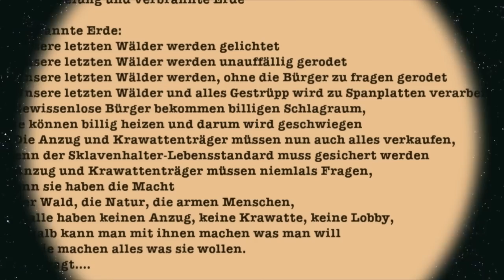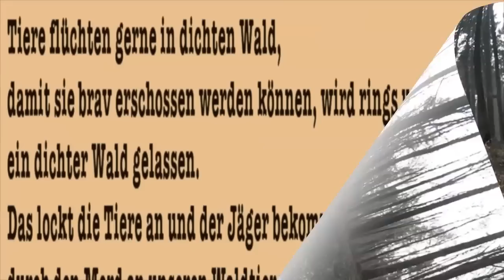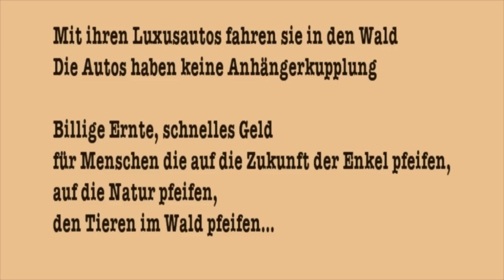Entwurzelung und verbrannte Erde - Brettener Stadtwald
Unser Land wird verbrannt!!! Die Wälder werden gelichtet und sehen nur von weitem wie Wälder aus...Die Bürger merken nichts davon, weil sie nur vor dem TV sitzen...
Video zu einem Blogeintrag:
Entwurzelung und verbrannte Erde - Teil1 - Heidelberg

Der "GRÜNE Wahnsinn" der Energiewende: Waldrodung für Windkrafträder !!

Ausverkauf der deutschen Wälder an China! (nochange)

Ausverkauf der deutschen Wälder an China! (Honigmann)